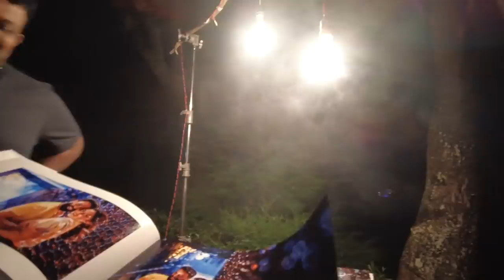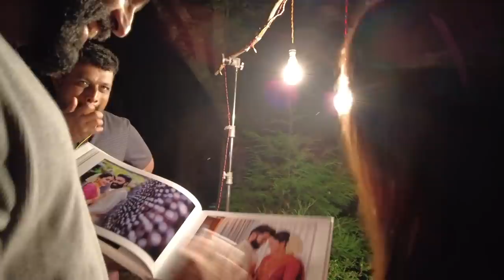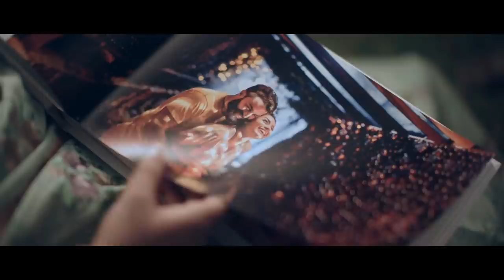Singing, Dancing and Having Fun | GP | Mahima Nambiar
Team GP
Editing: Mubashir Zaam
Camera: Sooraj Appuz
Subtitle : Elsa Tiny Rajan
Thumbnail graphics: Mahesh